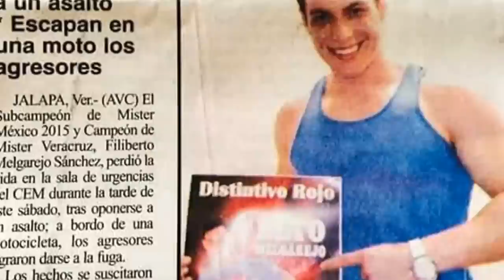Dolor por el asesinato de Mister Veracruz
Gran consternacion por el asesinato de Beto Melgarejo, Mister Veracruz 2015. Familiares y amigos reconocieron su trayectoria a tan destacado fisicoculturista